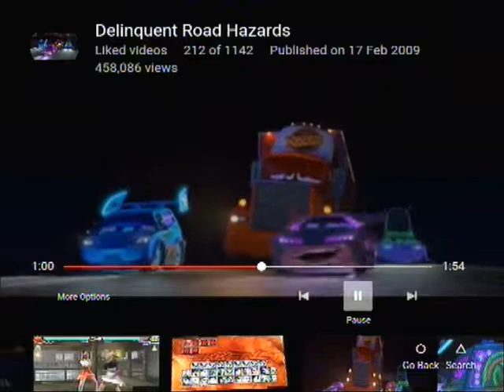Angel vs Ogre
sub my best legend